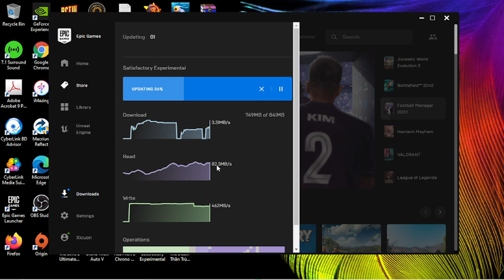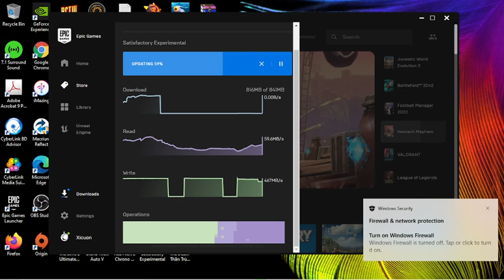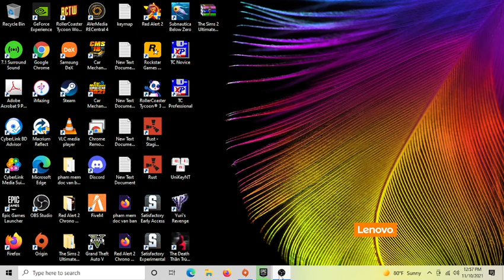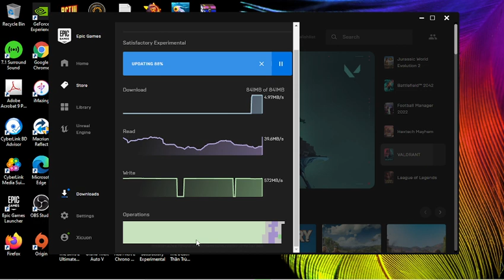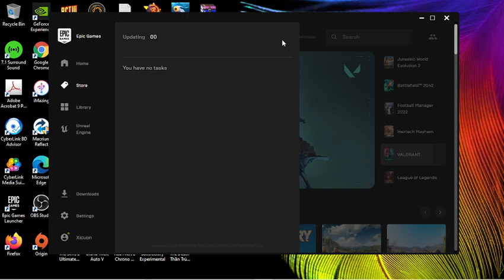Satisfactory Experimental 39